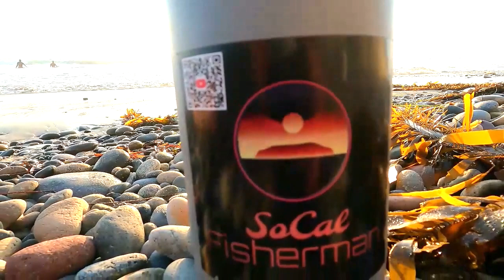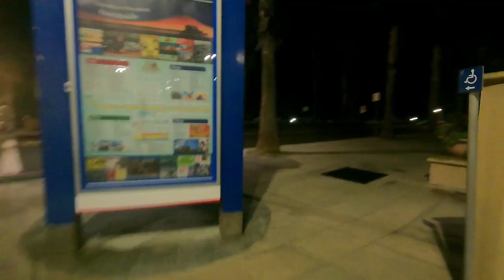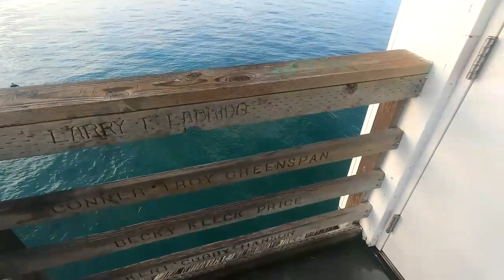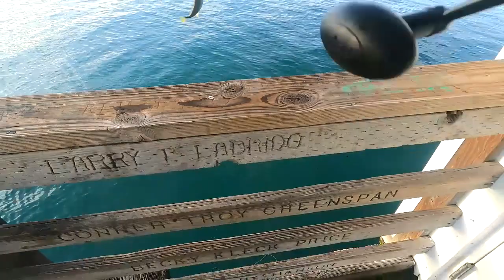Fishing for Croaker in Oceanside Pier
Oceanside pier fishing, Caught some nice fish in the time i was fishing.